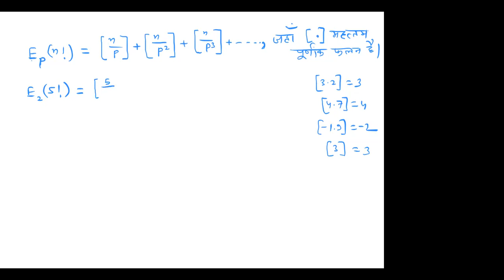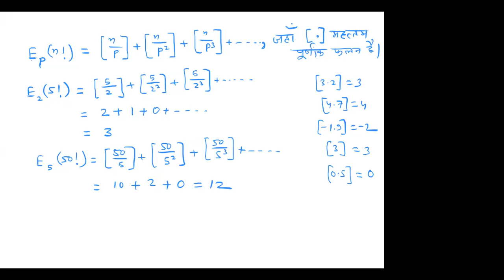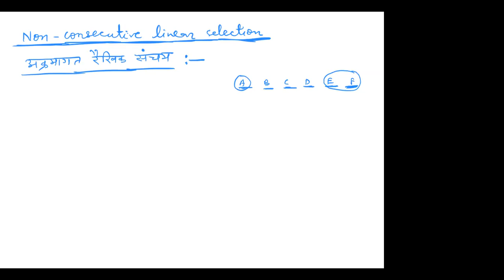P & C 5